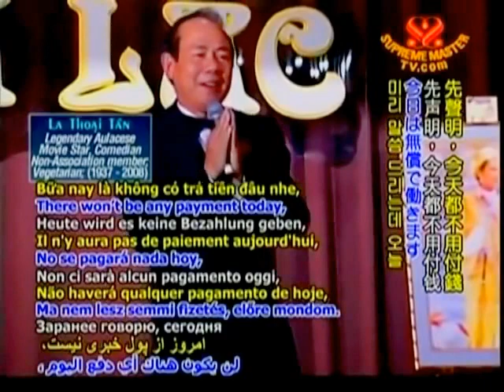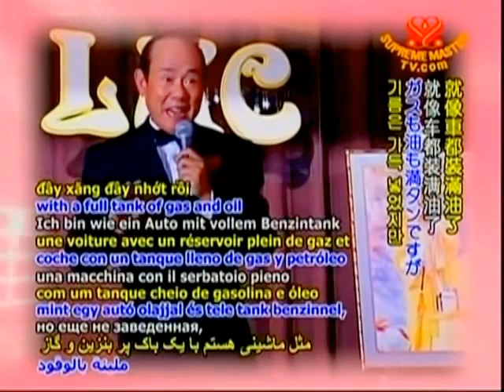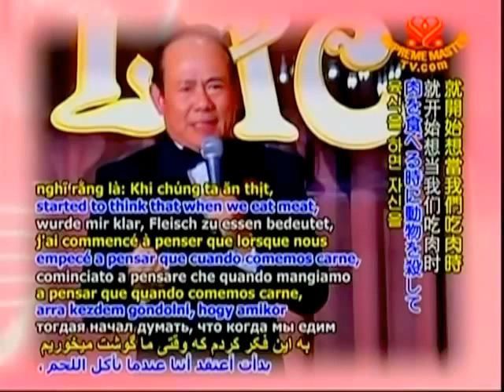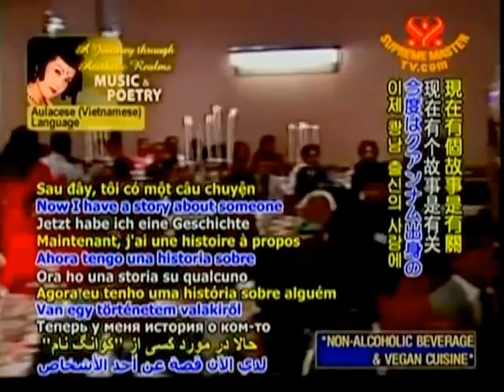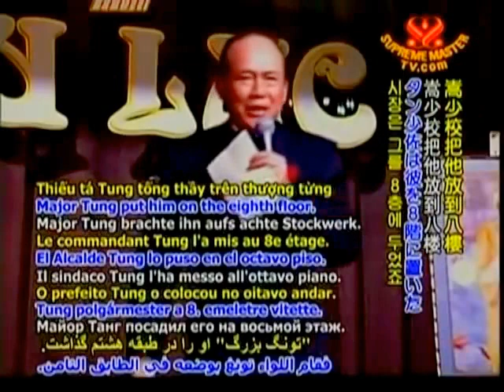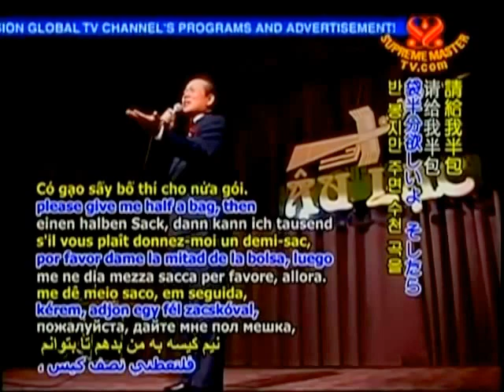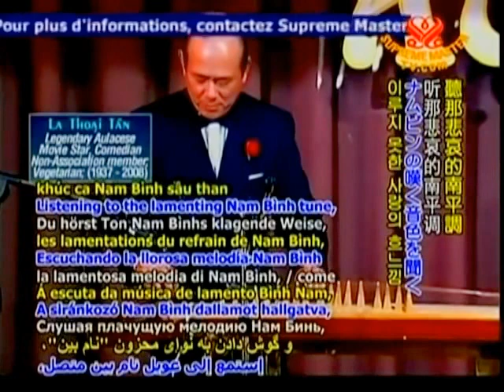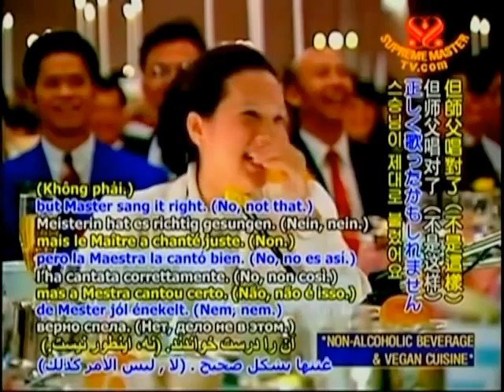La Thoại Tân và Thuyết Ăn Chay 2nd Press Meeting Supreme Master Ching Hai April 23, 1994 .